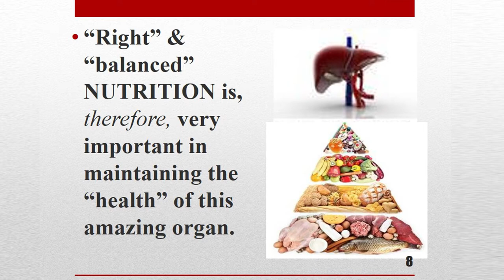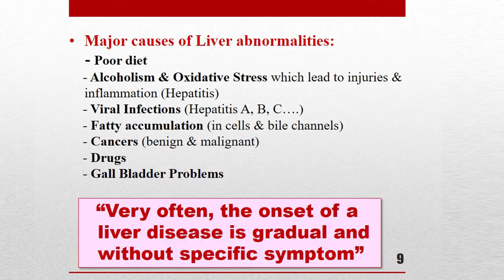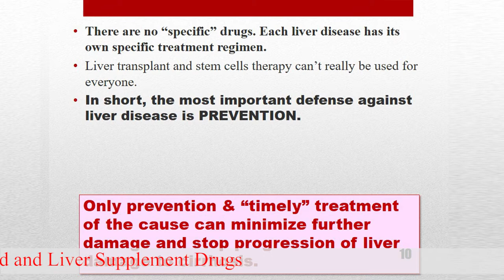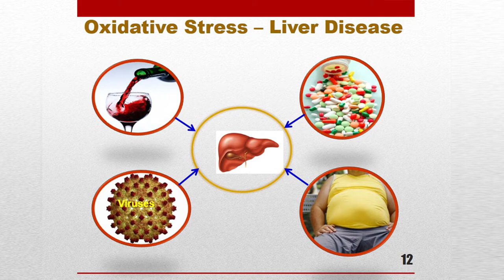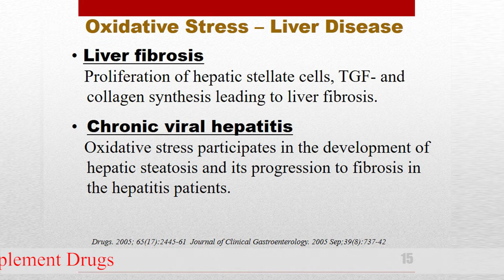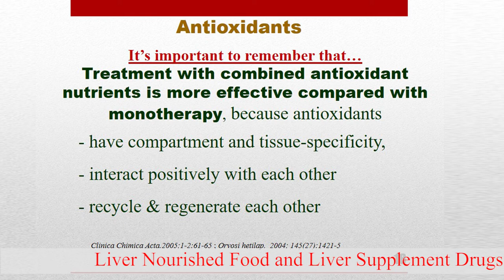Liver Nourished Food and Liver Supplement Drugs by Prof. Win Naing Episode (2)